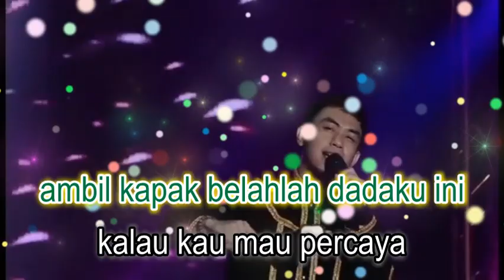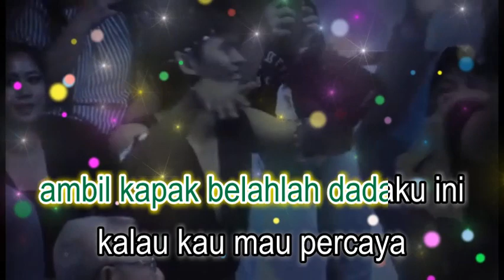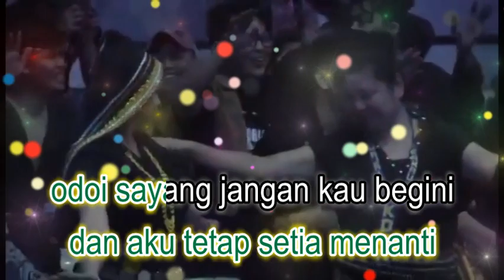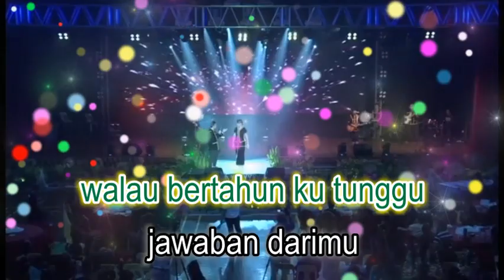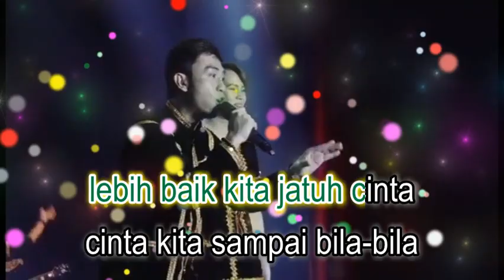ODOI BY ESTRANGED- LAGU ESTRANGED KARAOKE, TANPA VOKAL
LAGU TERBARU ESTRANGED MEI 2019 - ODOI VERSI KARAOKE TANPA VOKAL